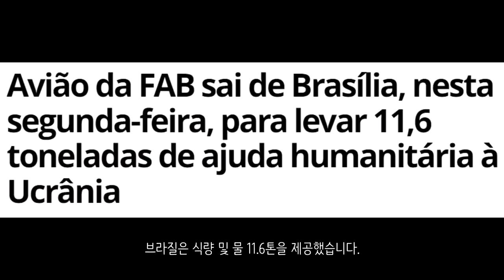우크라이나 전쟁 전황 정리 13일차_우크라이나 긴급속보50_[센서 스튜디오]